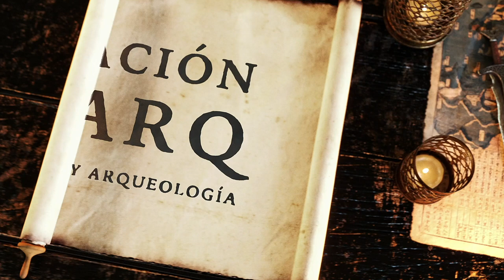El Megalitismo: las construcciones de piedra de la Prehistoria Europea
¿Qué es el Megalitismo? Descomunales piedras levantadas en amplios campos adornan el paisaje de muchas regiones de Europa desde hace miles de años. Desde las islas Británicas hasta el Mediterráneo, encontramos enormes rocas, a veces sueltas, otras veces agrupadas y ordenadas de una u otra forma, donde desde tiempos prehistóricos se marca un lugar de especial importancia. Un lugar para muchos mágico, incluso a día de hoy.

Estas construcciones de piedra de la Prehistoria europea las conocemos como Megalitos.